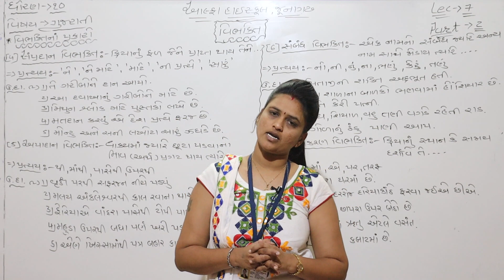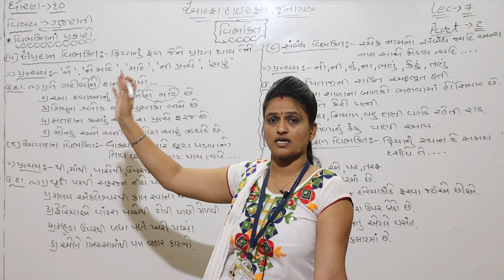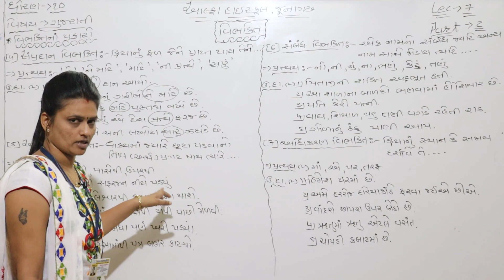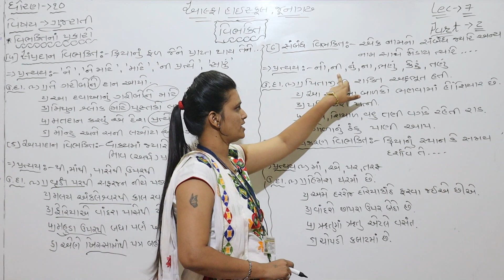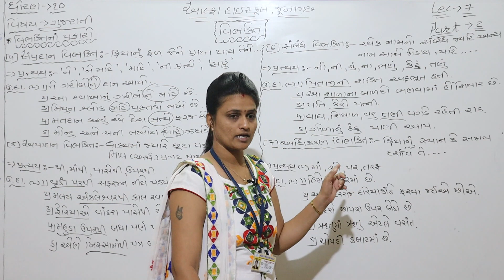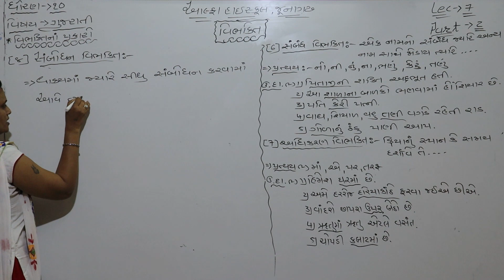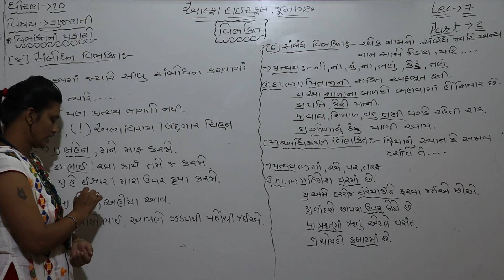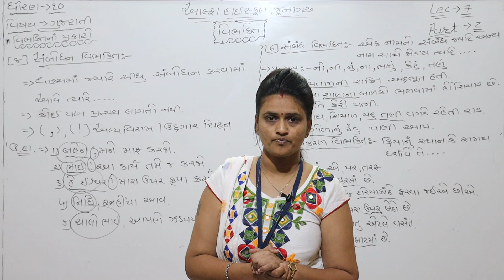ધોરણ ૧૦ ,ગુજરાતી, લેકચર ૭ ,ભાગ ૨